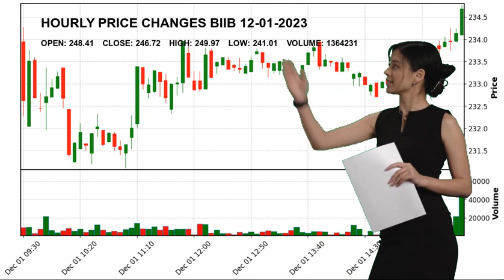Biogen Inc. BIIB Stock Price Analysis Today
Biogen Inc. BIIB Today.
December 01 Biogen Inc. Hourly Price Changes of Biogen Inc., which closed yesterday at $246.72 and started the day at $248.41.
Biogen Inc. reached maximum $249.97 today. And the lowest stock price was $241.01 .
Drug Manufacturers - General Healthcare Mr. Christopher A. Viehbacher BIIB Biogen Inc. Biogen Inc. NASDAG Stock Price BIIB Price Biogen Inc. Price BIIB Stock Price Biogen Inc. Stock Price nasdaq 100 analyses today analysing nasdaq stock market stock forecast technical analysis stock analysis stock today stock tomorrow stock live